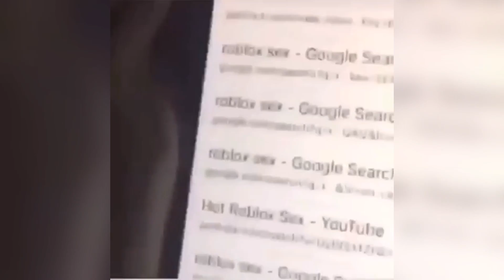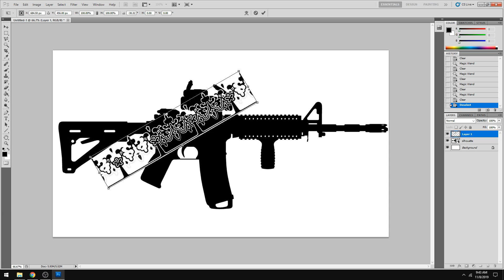𝓑𝓔𝓡𝓢𝓔𝓡𝓚 ベルセルク『AERO 10.5" PDW』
Build Sheet:
· Aero Precision 10.5" complete pistol
· SB Tactical PDW Brace
· Lunar Concepts SplitFix
· Ruger SR-556 2 Stage Trigger
· Spike's Tactical T2 Tungsten Buffer
· BCM MCMR 10" Rail
· Kaw Valley Precision Linear Comp
· Strike Industries SI Link Curved Grip
· Magpul MOE-K2 Grip
· Magpul MBUS
· Trijicon ACOG TA44
· American Defense MFG QD Mount
· StreamLight ProTac Rail Mount 2
· Arisaka Defense Offset Mount
· Cloud Defensive LCS (Light Control System)
· Radian Raptor LT
· Honkie Kowboy Ahegao Camo Sling